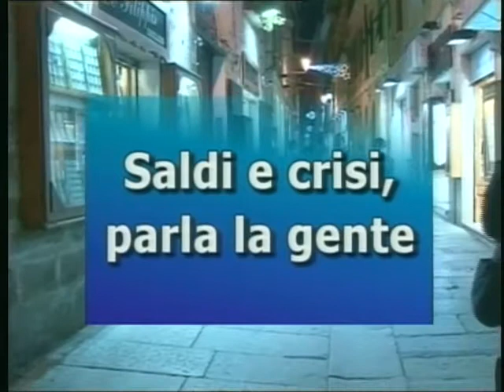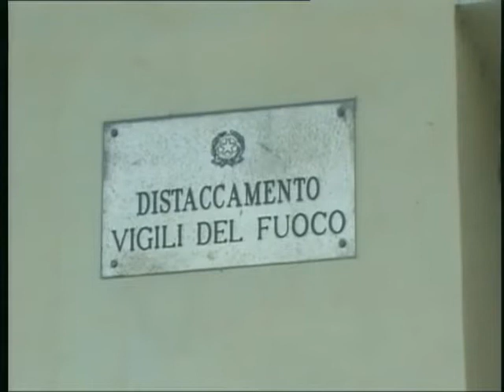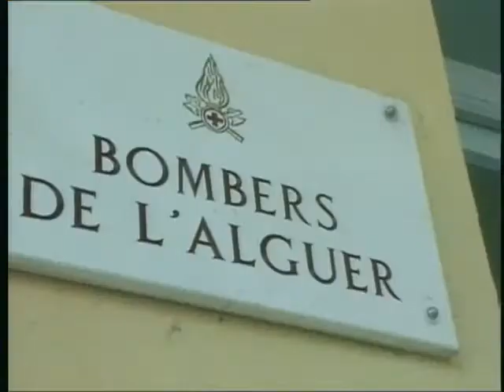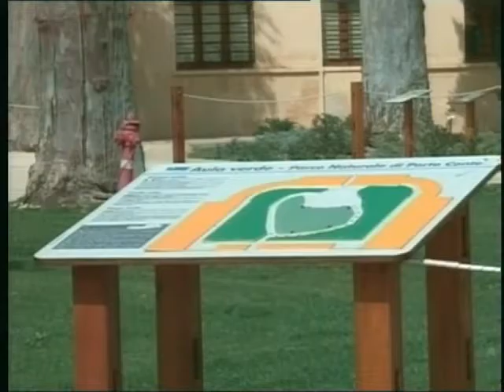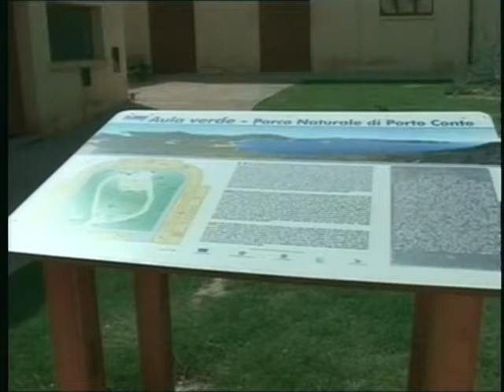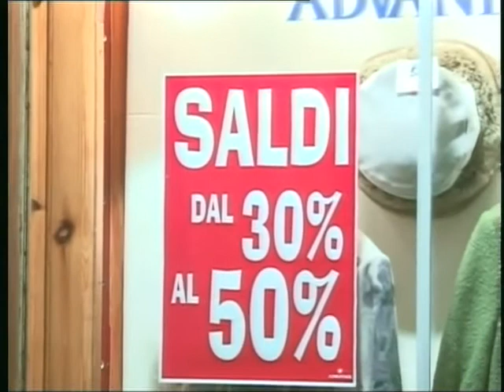TG 16 Gennaio 2013 1P